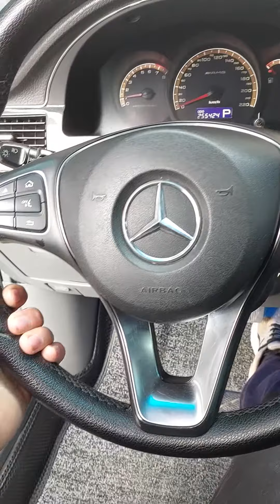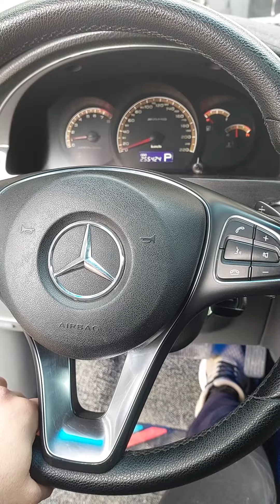Gentraga Gm tools 2x programma yozib berildi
🚘Stage proshivkalar📈⚡️🚀
🔧GBO-3-4 tamirlash
🔧Injiktor tozalash
🔧 GBO-3-4 ustanovka